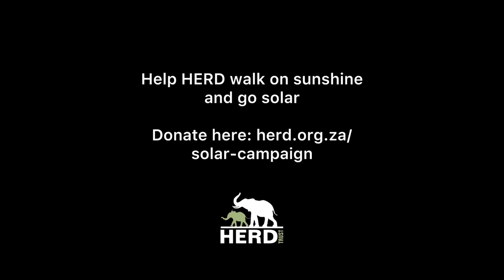Walking On Sunshine with the Elephants | A HERD Music Video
As part of our campaign to take HERD off the grid with solar energy to facilitate our operations through South Africa’s frequent forced power outages, we bring you a little sunshine inspiration from the African bush!

Our team of carers and Adine were inspired by Khanyisa, our Sunshine heart, and the lyrics of Katrina And The Waves to celebrate the sun while out with the elephants in their wilderness. As the African sun beat down on us, we put our moves to the music and let the magic flow. Yes, the elephants did seem to think we had gone crazy! And yes, music is a big part of our lives when we’re not working. You can see it in our team’s natural rhythm surely…? Music is sunshine. But importantly, sunshine can enable us to the work of caring for elephants. 🐘🪄

Please consider supporting our SOLAR CAMPAIGN, by donating a RAY OF SUNSHINE to HERD.

Without power, the carers can’t turn on their lights to see the elephants in the night when there is a rumble and tumble louder than normal. The electric fencing keeping the elephants protected switches off. We can’t charge our radios, phones and spotlights. Our communication channels are cut, our eyes at night blinded.

We felt this intensely when Tokwe went missing and the search for her continued through the pitch black night. Our radios and spotlights were too old and insufficient for the job at hand. We needed torches that would light up the bush for a large distance as we searched for the missing matriarch. We needed reliable communications as the team split up for the mission. With predators like lion and leopard out at night, we needed extra light to keep us alert and safe.

This is why poachers head into the bush at full moon to carry out their stealthy criminal operations, using nature’s light to their advantage while not being seen. In the orphanage at night, no electricity means we can’t make orphans like little Phabeni milk bottles, which he needs around the clock. We are open to threats like roaming leopard without electric fencing. We can’t provide extra warmth through heat lamps on freezing cold nights or relief from a fan on hot summer nights. We can’t see. So we turn on the diesel generators, which stresses elephants like Khanyisa, with the loud whirring sound, and when the generators break, we’re back to square one.

During the day, electricity is just as essential. As we mix the formula and heat water for milk bottles, irrigate our bana grass plantations for the elephants, pump drinking water, charge our devices, operate machinery in the warehouse, wash the elephant homestead with the pressure washer, feed our staff.

The energy crisis in South Africa isn’t something a lot of people in other parts of the world understand. The sole public electrical utility in South Africa is Eskom, and it supplies 95% of the country’s electricity. To prevent overloading the national power grid when energy demand exceeds production, forced blackouts are implemented. This is known as load-shedding and it occurs across South Africa in various stages. It has been our reality since 2007.